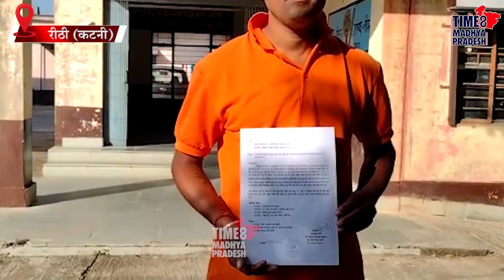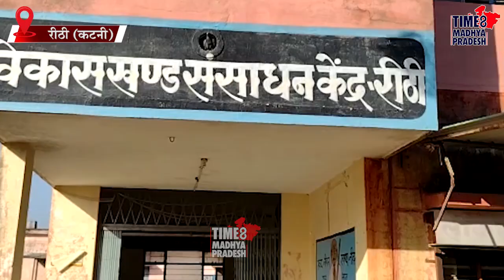हे भगवान! कब सुनेगी सरकार...? । TIME8 MADHYA PRADESH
कटनी। रीठी आवागमन में हो रही ग्रामीणों को असुविधा सड़क निर्माण के लिए जनसुनवाई में ग्रामीणों ने कलेक्टर को की शिकायत ।